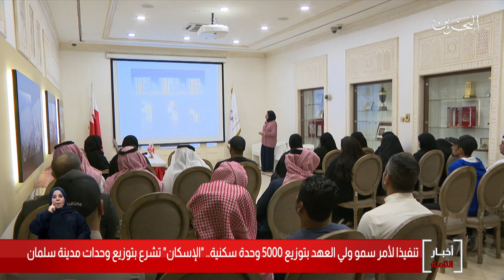البحرين مركز الأخبار : وزارة الإسكان تشرع بتوزيع مشروع وحدات مدينة سلمان 09-02-2020